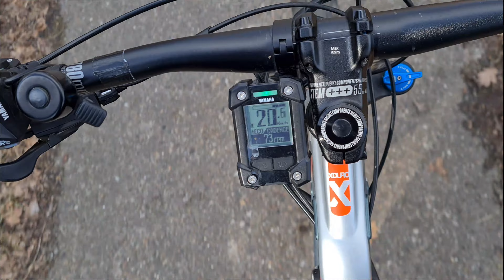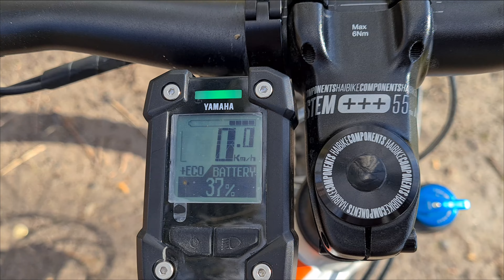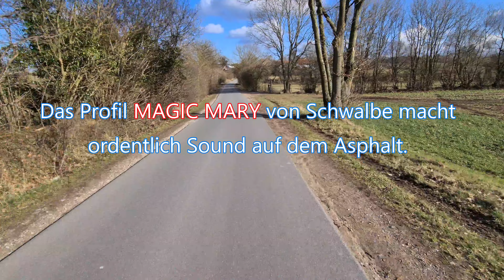E-Bike Tour ohne Ziel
In diesem Video habe ich mein Haibike 8.0 nach der Winterpause wieder am Start.
Hatte eigentlich nur eine kleine Testfahrt vor, und habe deshalb den 400Wh aufgesteckt.
Das Wetter  hat mich dann doch zu einer längeren Tour verleitet, und der 400Wh Akku war dann doch etwas zu klein. Habe mit meinem Handy ein keines Video von diesen Tour aufgenommen. In diesem Video hört man auch einige Geräusche am E-Bike die ich im nächstem Video aufarbeiten werde. Dieses Video dient nur zur Unterhaltung.

Viel Spaß in diesem Video😉